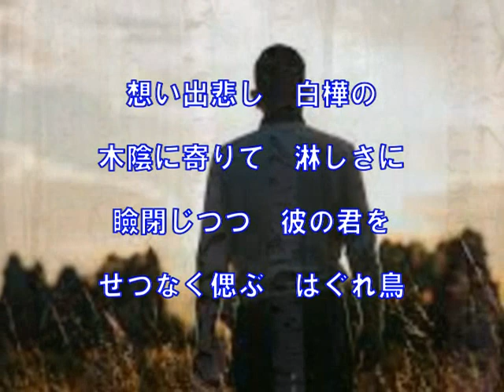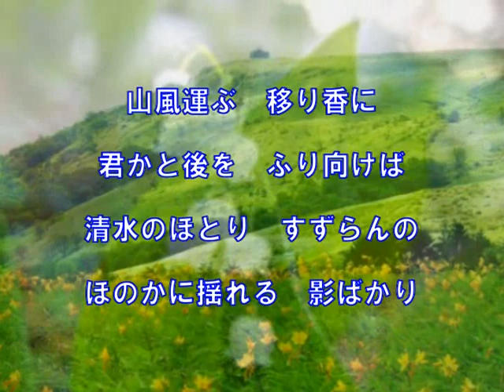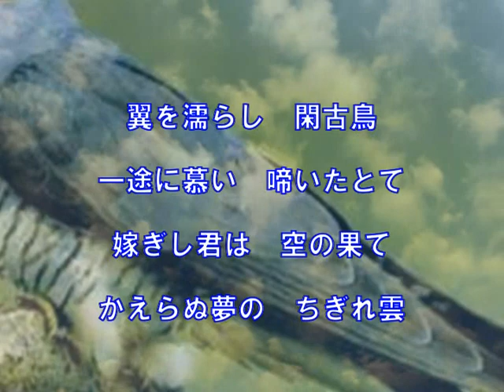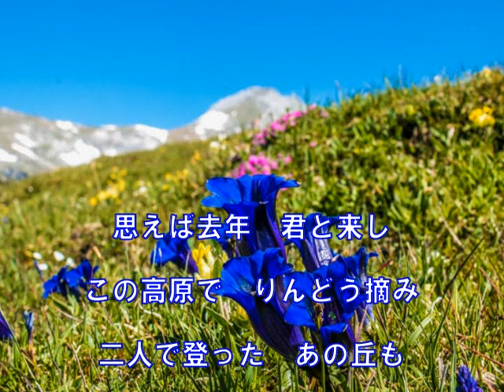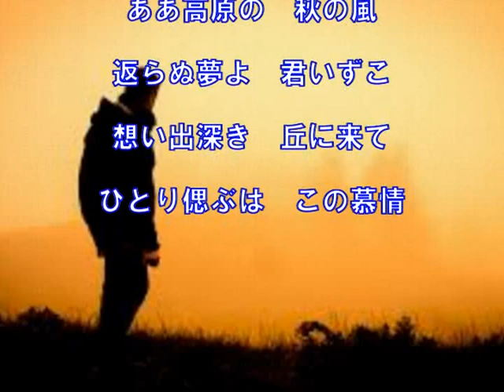高原の慕情（伊藤久男）～ZENZI